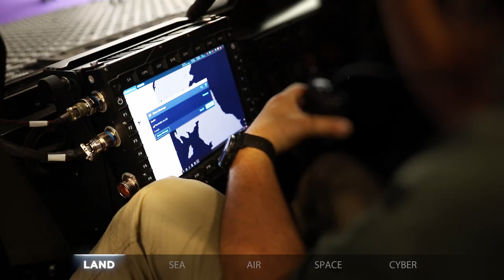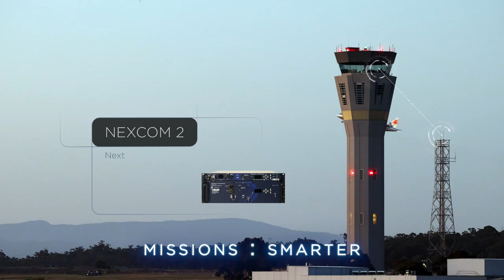Platforms: Smarter - Missions: Smarter | GD Mission Systems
Platforms: Smarter | Missions: Smarter

We are PROUD of our team who has provided disruptive innovation, world class engineering and proven high reliability manufacturing to our valued customers in 2023.